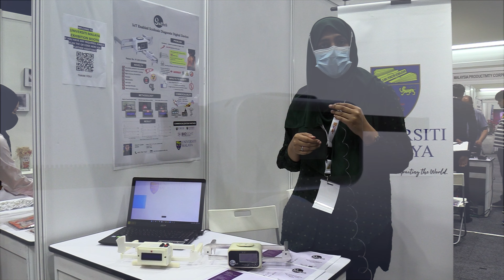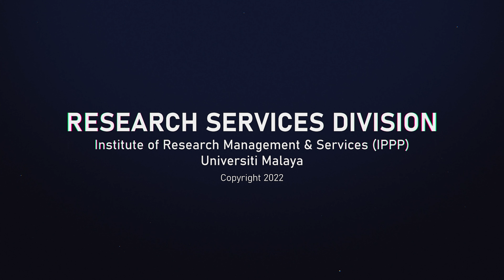Selangor R&D and Innovation Expo (SRIE) 2022 - ASSOCIATE PROF. IR TS. DR. LAI KHIN WEE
IoT Enabled Scoliosis Diagnosis Digital Device

Videographer: The Sabri
Photographer: Mohd Yani Alias
Video editor: Erin Z